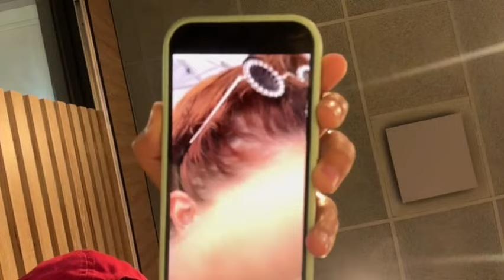Sofi Santos y Mili Gesualdo - Cenando fuera- Sofili ❤️